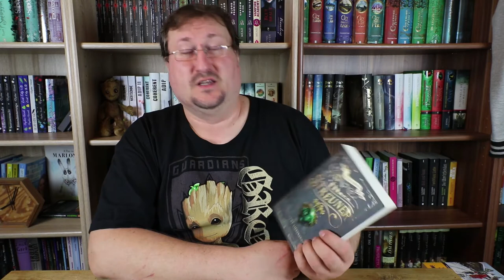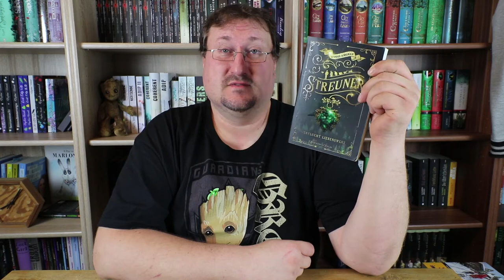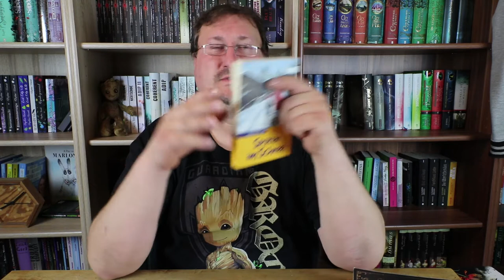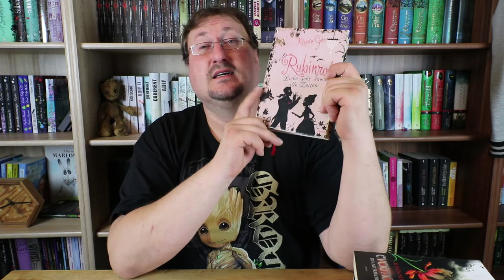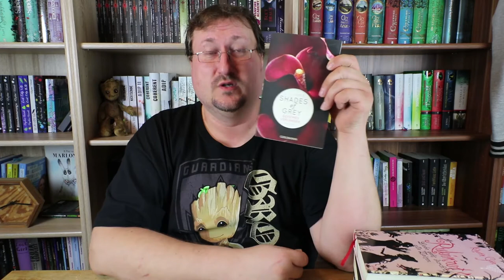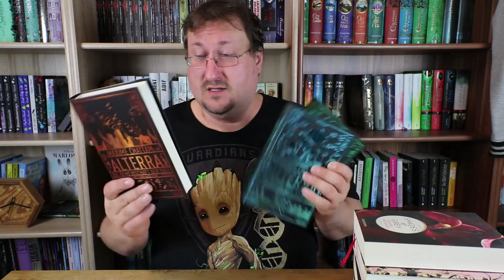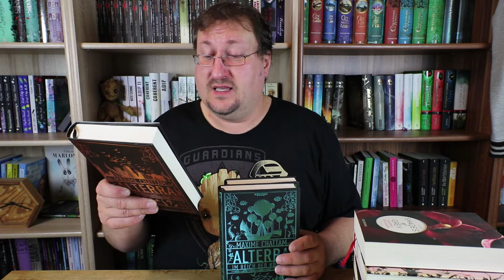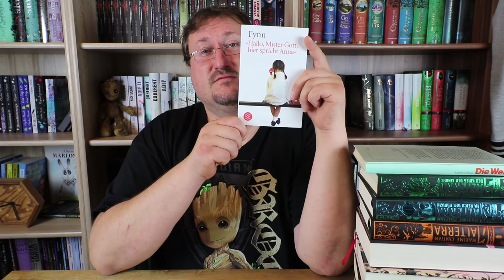Lagerfeuer Tag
Vor kurzem habe ich auf den englisch sprachigen Kanal Jaded Reader einen von ihr erfundenen Tag gesehen und mir gedacht den sollte ich mal für euch übersetzen und machen. Und hier ist der Tag nun für euch viel Spaß.

 CAMPFIRE TAG 🔥 ✨Original aus dem englischen übersetzt von
                                         Jaded Reader

FRAGEN
⛺️ 1. baue das Zelt:
 ein Buch, das du einfach lesen musstest.

🔥 2. baue ein Feuer:
 ein Buch, auf das du stolz warst es zu lesen

🍫 3. gerösteter Marshmallow:
 ein matschiges süßes Buch, das man einfach verschlingen musste.

🎣 4. fischen gehen:
 ein Buch, das nach dem ersten Kapitel süchtig gemacht hat.

🥚 5. skipping rocks:
 ein Buch oder eine Serie, die du verpasst hast.

🎵 6. Camp Feuer Songs:
 ein Buch, so gut, dass du immer Lobeshymnen darüber singen möchtest.

✨ 7. Der Nachthimmel:
 ein Buch, das dich tief über ein Aspekt in der Welt nachdenken ließ

🌲 8. der Abriss:
 ein Buch, das bitter süß endet.

getaggt sind:

Die Büchernixen, Steffys kleiner Bücherexpress, SonnigeBücher,
Der Buchtoaster, That's Theresa aka Leseeule Theresa
und alle die Bock haben mitzumachen.

Musik🎵🎶🎸🎻🎹🎷